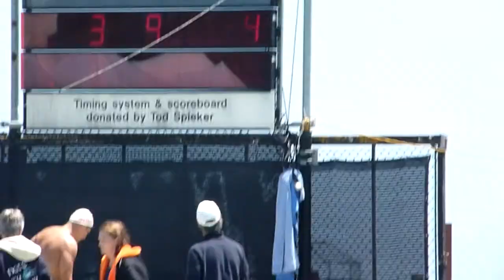2011 PMSLCC: 200 meter butterfly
Final heat of the men's 200 meter butterfly at the 2011 Pacific Masters Swimming Long Course Championships at UC Santa Cruz.

Clay Reed [1:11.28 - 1:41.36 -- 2:52.64] is in lane 2 (2nd from the bottom). Yutaro Sano [1:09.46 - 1:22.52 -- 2:31.98] is in lane 3.